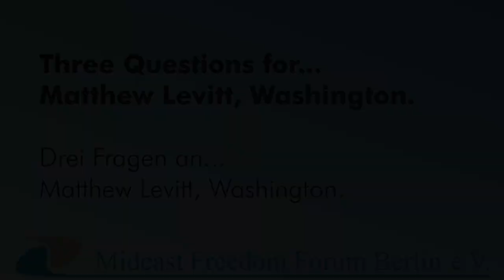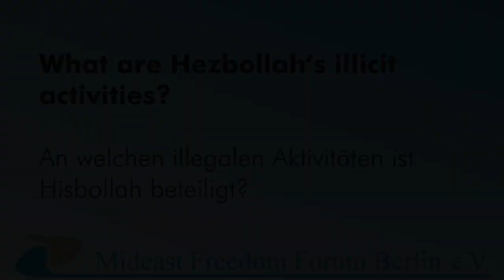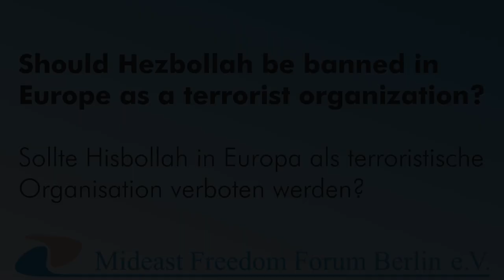Three Questions for... Matthew Levitt about Hezbollah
Dr. Matthew Levitt is senior fellow at the Washington Institute for Near East Policy and heads the Stein Program on Counterterrorism and Intelligence. He is a member of the Council on Foreign Relations and served as Deputy Assistant Secretary for Intelligence and Analysis at theU.S. Departments of the Treasury. His teaching activities include appointments at the John Hopkins University and his book "Hezbollah: The Global Footprint of Lebanon's Party of God" will be published by Georgetown University Press in 2013.